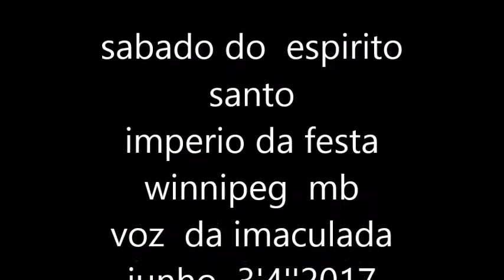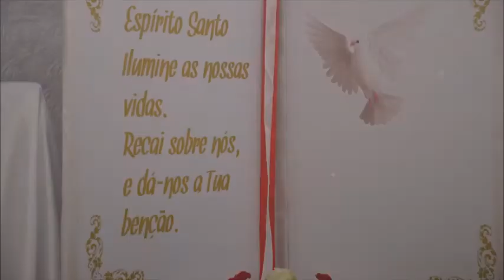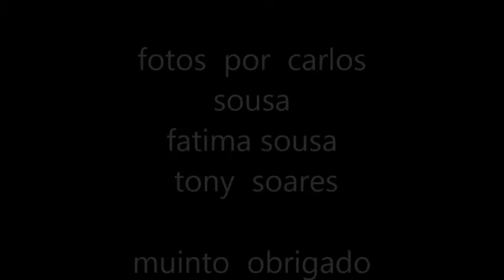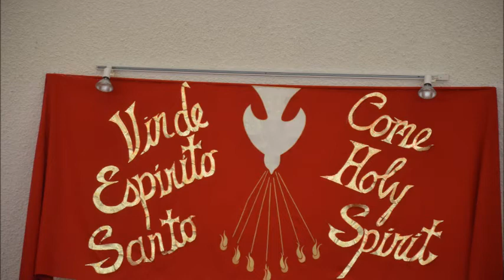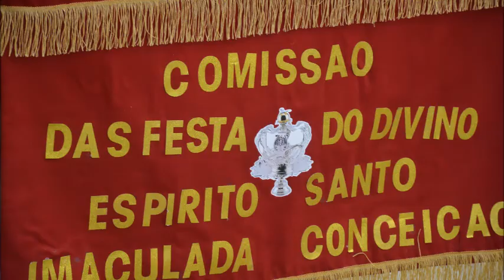June 3, 2017 fotos do espirito santo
império da festa
na voz  da imaculada
winnipeg  mb